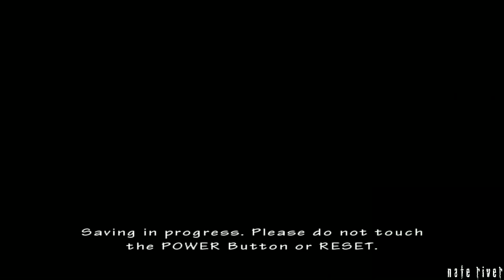Resident Evil: The Umbrella Chronicles Walkthrough - Fourth Survivor 1 - Hard - HUNK - No Damage